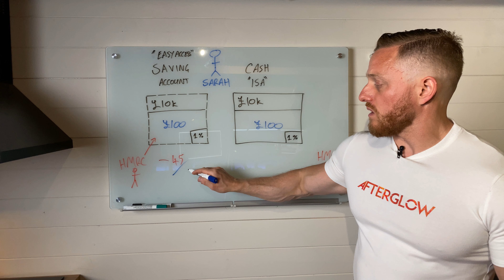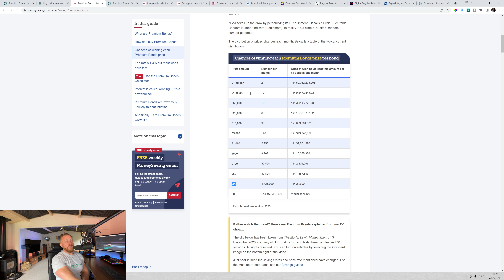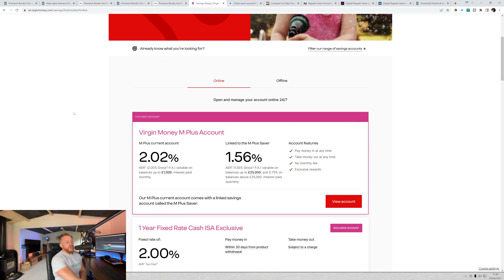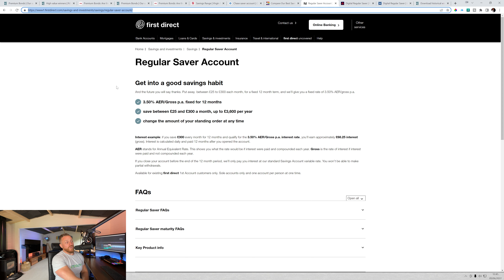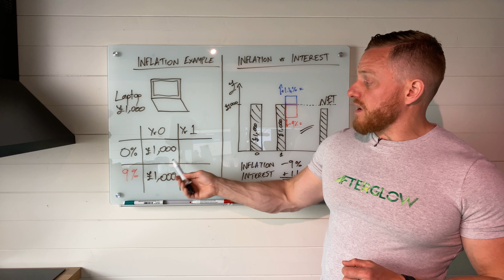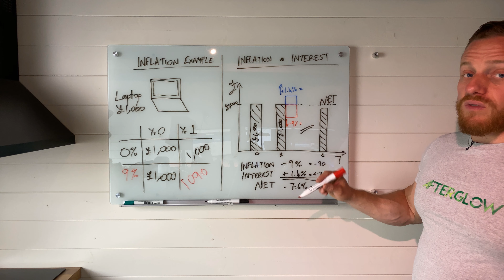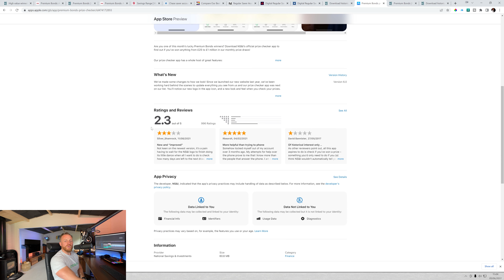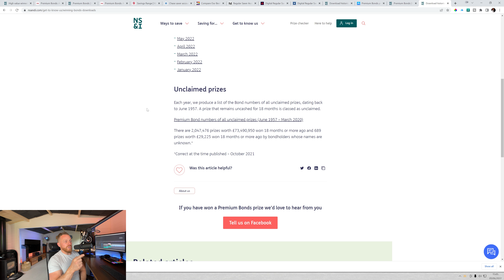Premium Bonds - Are they doomed in 2022 ? 🏆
Premium bonds have become obsolete!
Checkout my 8 reasons why Premium Bonds are a dying investment product and are a waste of time for the majority of people:
00:00 - Intro
00:39 - How Premium Bonds Work
03:41 - 1. Better Returns Elsewhere
05:46 - 2. Large Deposits Required
06:06 - 3. Tax Benefit Redundant
07:03 - 4. No 'Safer' than Savings
07:57 - 5. Psychology of £1m Reward
09:38 - 6. High Inflation
12:38 - Cash Rule
14:05 - Poor User Experience
16:54 - Conclusion
18:03 - Finale

Let me help you improve your business, investment and personal finance strategy.